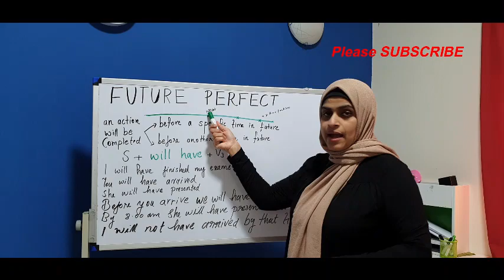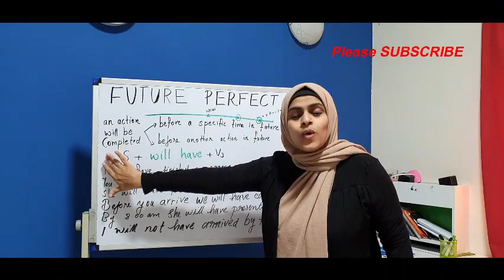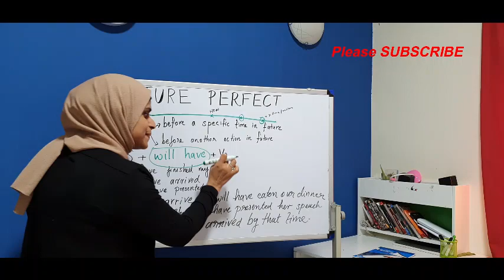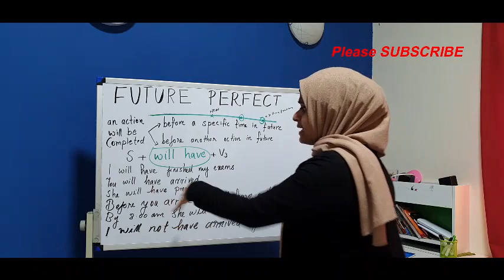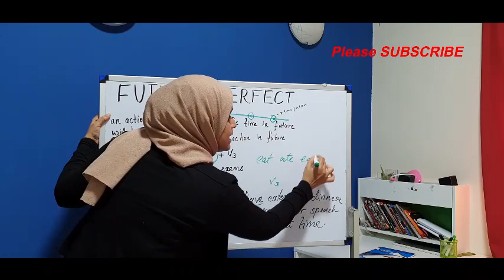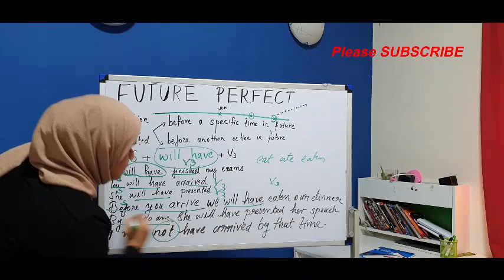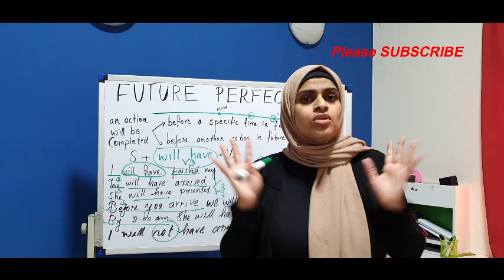FUTURE PERFECT TENSE |Malayalam explanation.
Future perfect tense : sub+will+have+v(past participle)

Ex: • when you get this message, I will have left for Dubai.

       • By the end of this week , she will have completed her    assignment .
        • He will have worked in Japan for exactly five years by 2020.
        • They will have arrived at the hotel by now.

This video will be helpful for  those who are looking for Tenses in English grammar,
Future tense